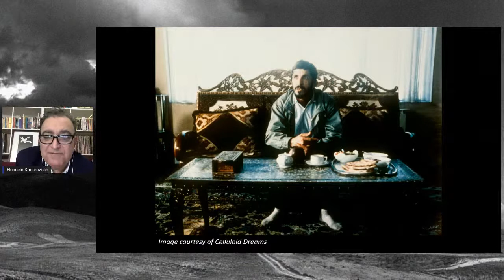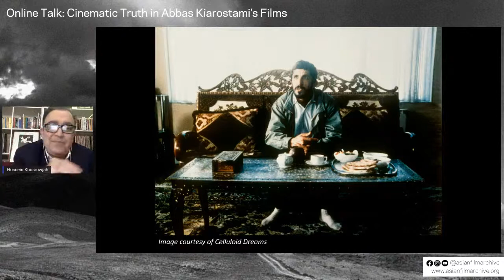Retrospective: Abbas Kiarostami - Cinematic Truth in Abbas Kiarostami's Films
Join Professor Hossein Khosrowjah as he explores the concept of truth in Kiarostami’s body of work. The talk will be moderated by Viknesh Kobinathan, programmer at the Asian Film Archive. This discussion will stream live online on AFA’s Facebook and Youtube channels on Thursday, 26 August 2021 at 7pm SGT.